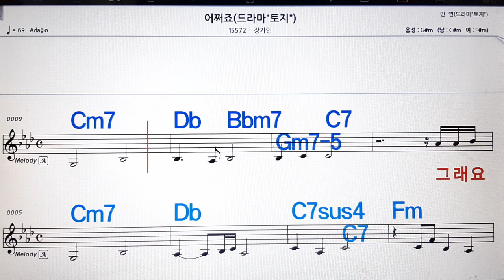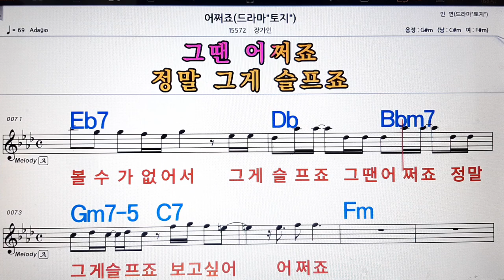어쩌죠/장가인💋노래방, 악보,반주, 가라오케 ,코드, 가사 .💖Karaoke, Sheet music ,Chord, Lyrics ,MR